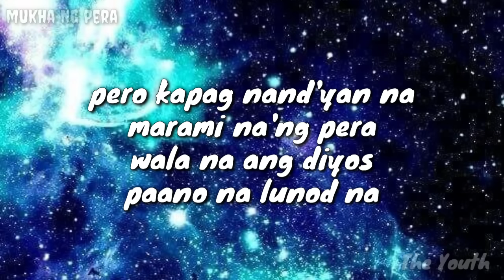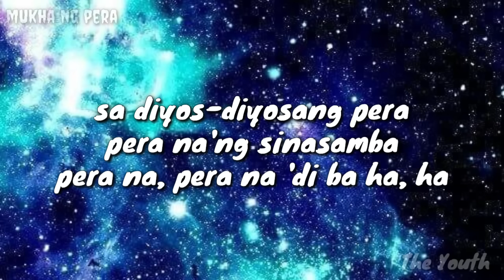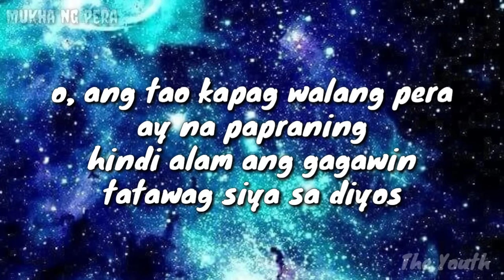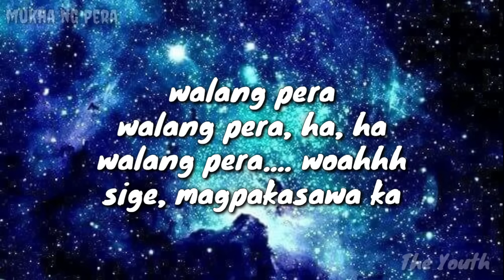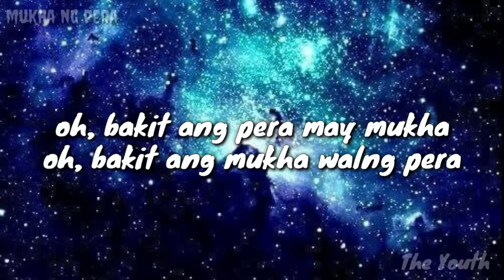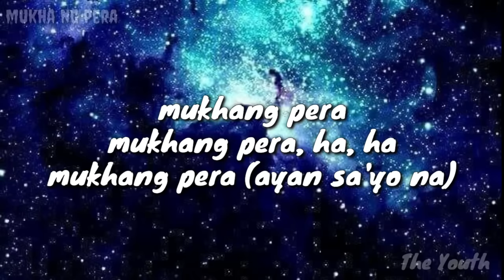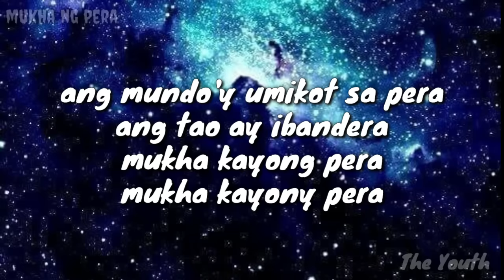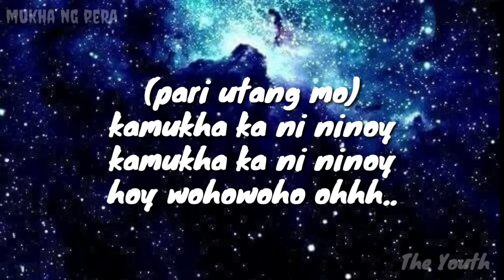Mukha ng pera- the YOUTH ( lyrics )